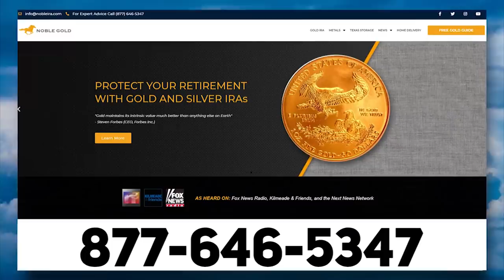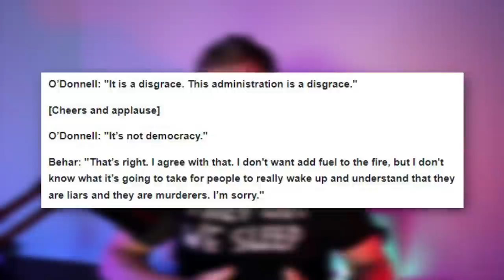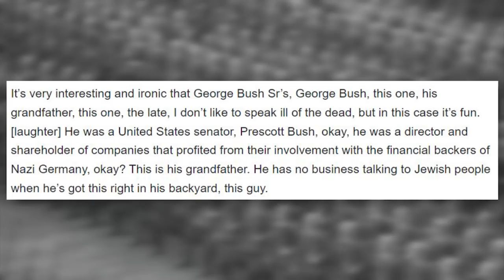LOL: The View Is OUTRAGED About Defining Women 😆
➡️ Sources:

'How Dumb Is This Woman?' The View Doesn’t Know What a Woman Is